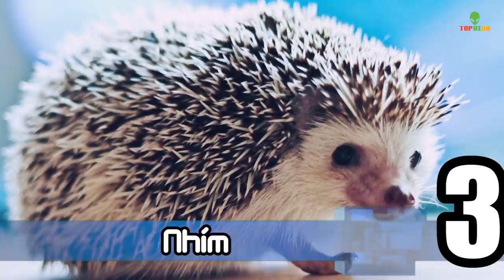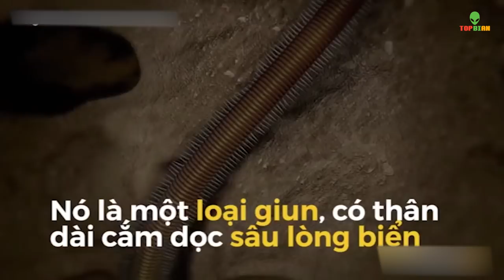6 Loài Động Vật Sử Dụng IQ 200 Để Săn Mồi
6 Loài  Động Vật Sử Dụng IQ 200 Để Săn Mồi